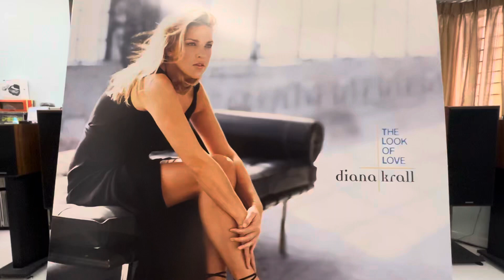Besame Mucho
Diana Krall